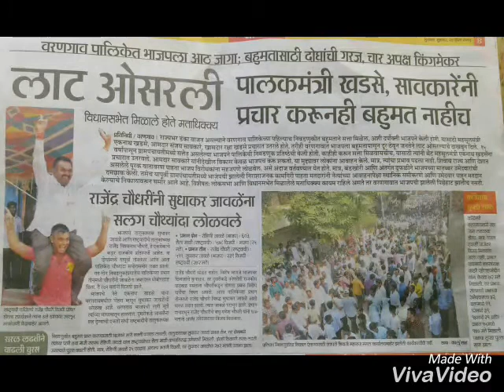Rajendra Bhau Chaudhari Varangaon तुमच्या राजाला साथ दया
तुमच्या राजाला साथ दया